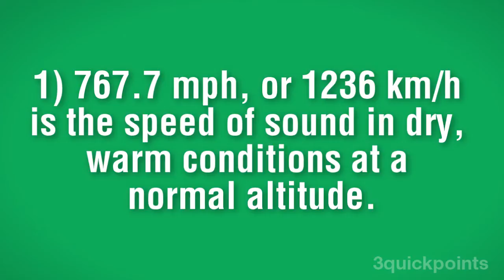How Fast Is The Speed Of Sound?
How fast is the speed of sound? In this video, 3QuickPoints discusses how the speed of sound varies, and the history of faster-than-sound travel.